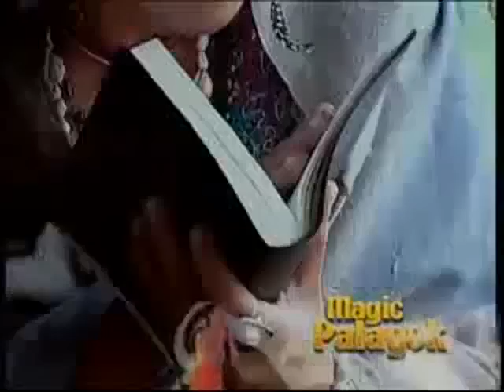Bela Padilla Machete Epi 16 021411 2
Bela Padilla as Aginaya/Rosella with Aljur Abrenica as Machete & Ryza Cenon as Marla Lucero in Pablo S. Gomez's Machete on GMA Telebabad! Episode 16 Part 2